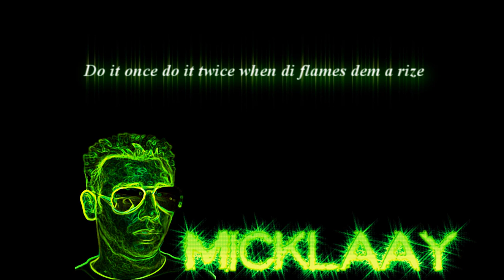Micklaay - Floor is on faya